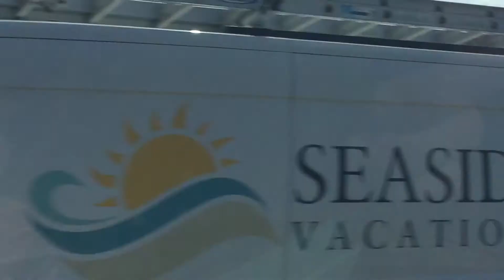Airplanes On A Partly Cloudy Saturday In Corolla And Kitty Hawk NC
10:02/10:05/11:00/11:03 AM